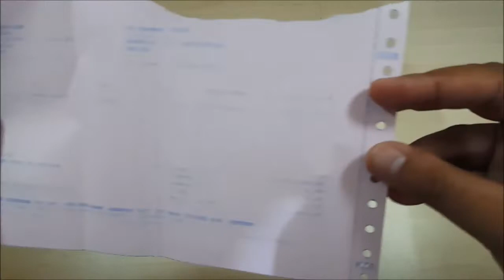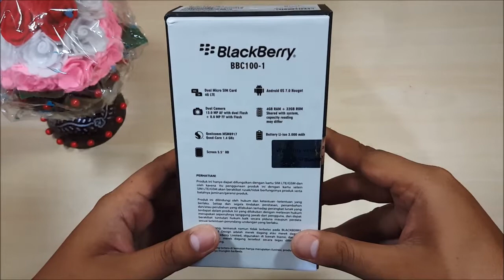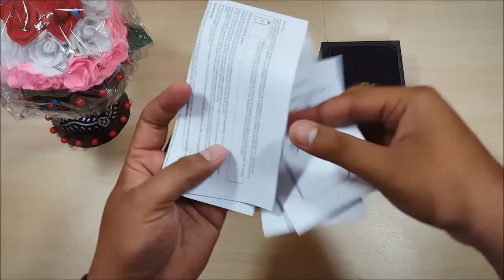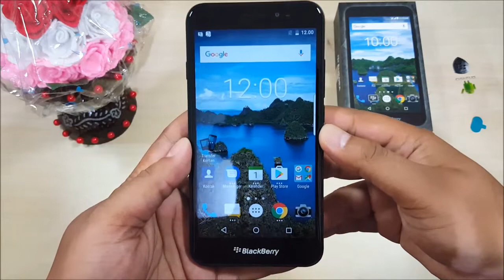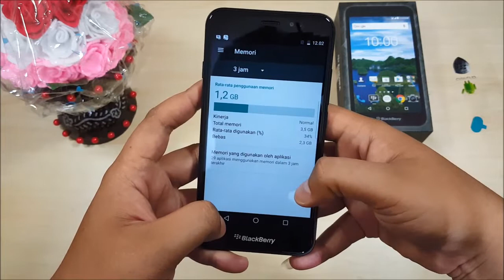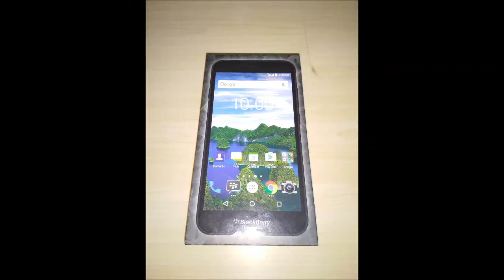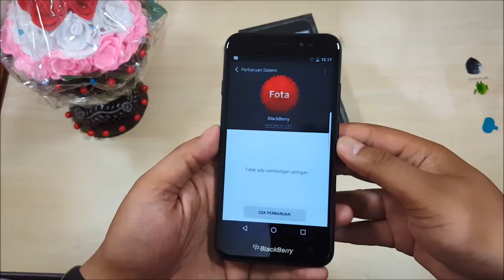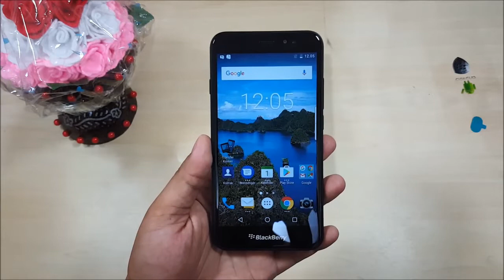BLACKBARRY AURORA UNBOXING AND HANDSON INDONESIA